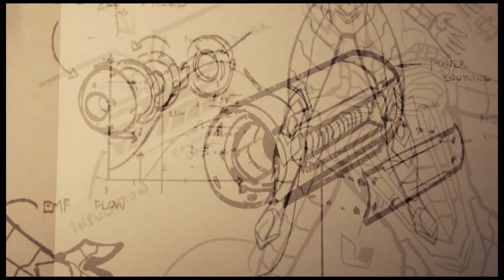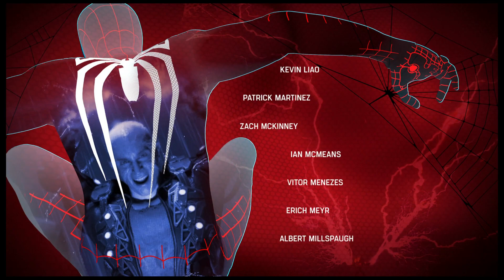SPIDER-MAN #28 FINALE | PS4 | Marvel Spiderman Gameplay German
◘ Marvel Spider-Man ◘
Studio: Insomniac Games
Publisher: Sony Interactive Entertainment

PS: Wer bis hierhin durchgelesen hat, ist ein wissbegieriger Mensch und darf mich das gerne wissen lassen, indem er ein "Spinnen tragen keine Tek Rüstung!" in den Kommentaren hinterlässt. ^^